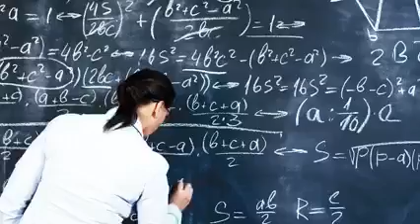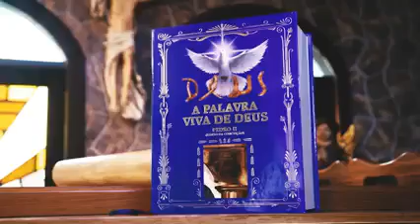JA ME COMPRIMENTASTES E EU TE ABENCOEI, E AQUI ESTOU COMO SEMPRE AO TEU LADO. 27/07/2004.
Deus abençoe a todos. músicas, mensagens católicas conservadoras. acesse, entre e confira as mensagens do Céu, Santas Missas e Santo Terço.